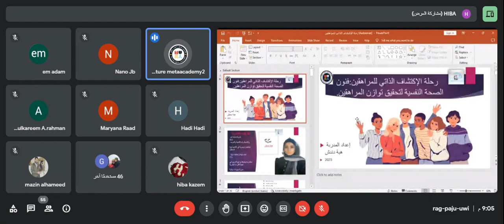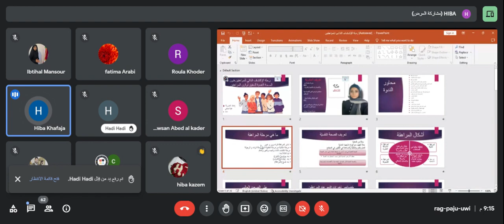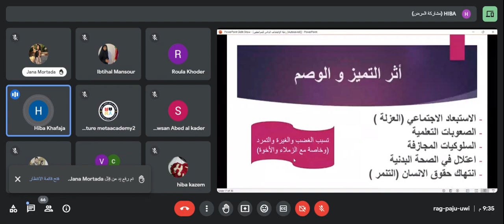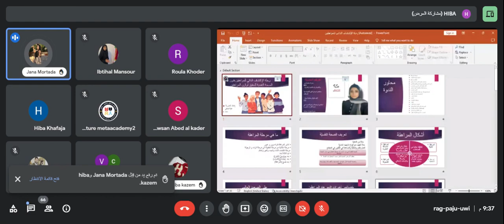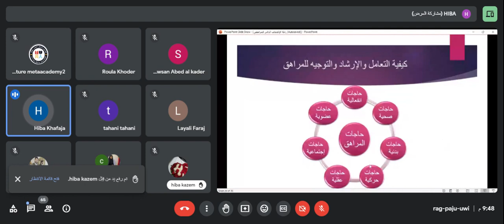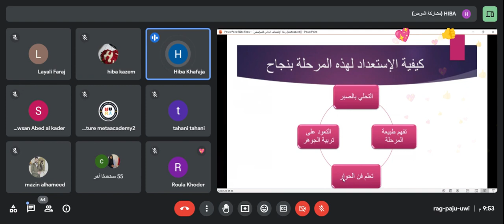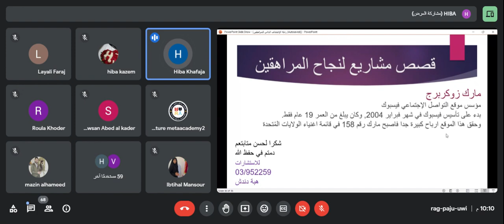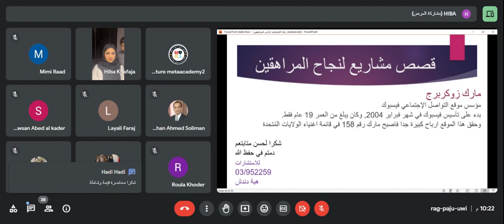ورشة بعنوان (الاكتشاف الذاتي)